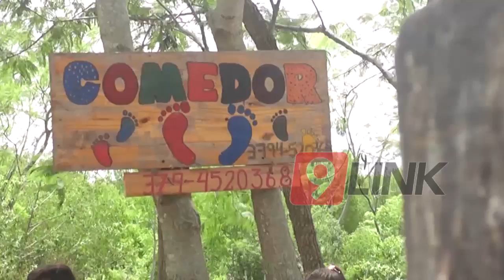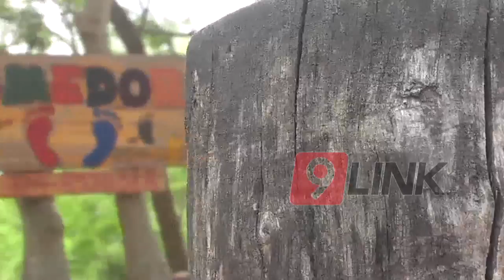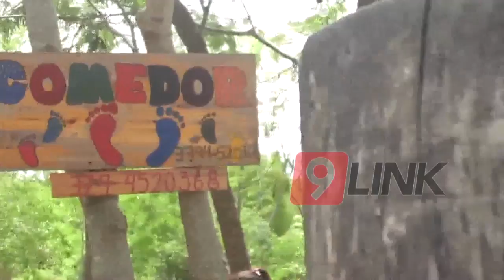C9 - Comedor de festejo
COMEDOR DE FESTEJO
PIECITOS DESCALZOS RECIBE DONACIONES
El comedor comunitario Piecitos Descalzos cumplió 9 años y lo festejará este sábado con una gran fiesta para lo que reciben donaciones. El comedor provee de almuerzo a las de 100 familias del Barrio Taitalo,una de las poblaciones más vulnerables de la ciudad de Corrientes.
GISELA - ADMINISTRADORA COMEDOR